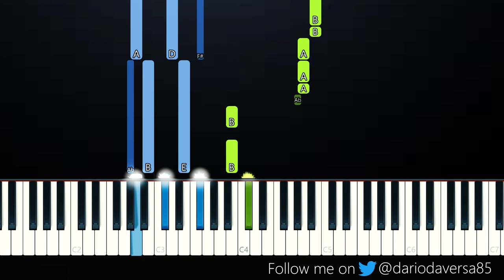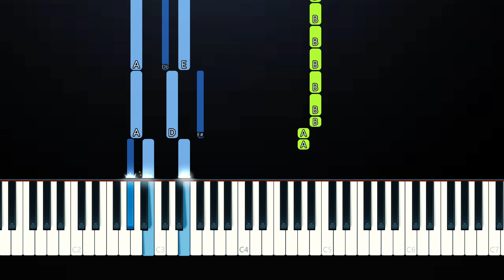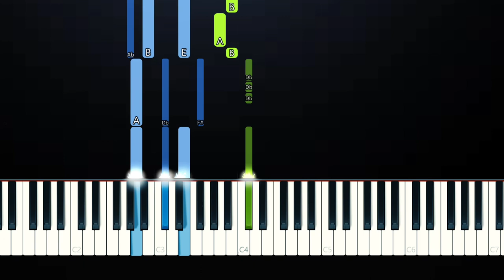Dixie D’Amelio - Roommates (Piano Tutorial)